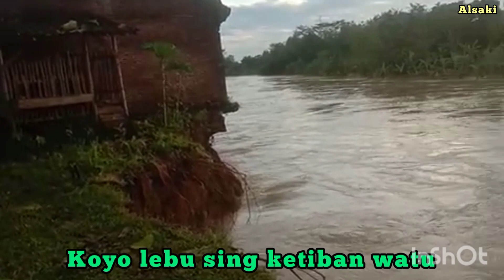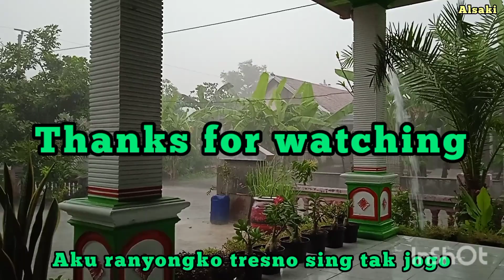remuk - original song - karya sendiri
Remuk, sebuah lagu yg mengisahkan tentang hancurnya sebuah hubungan.
makasih atas dukunganya shobat, lemah teles